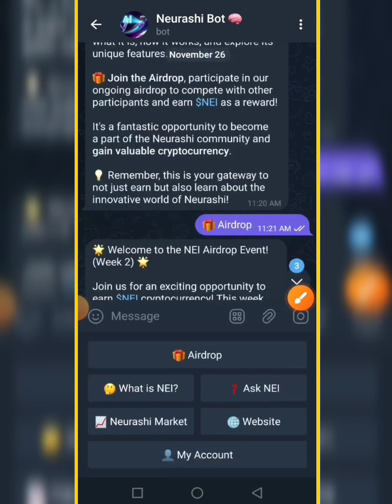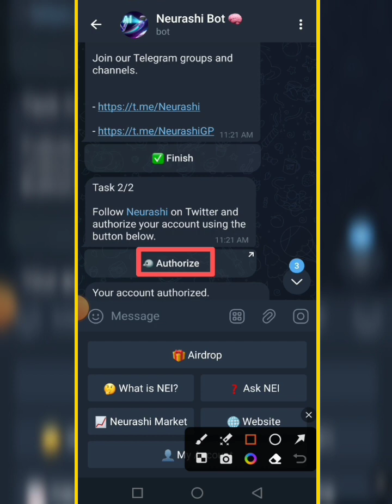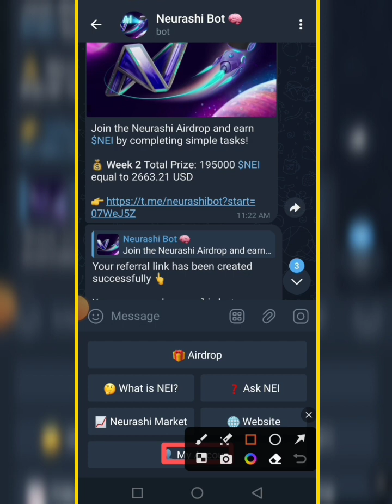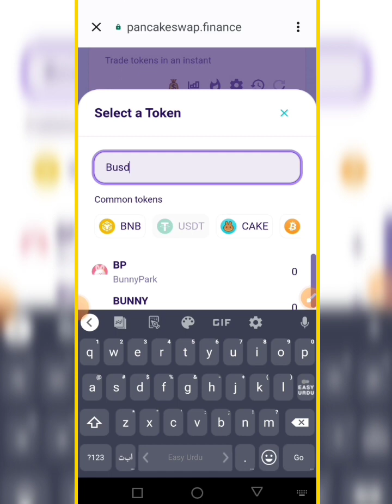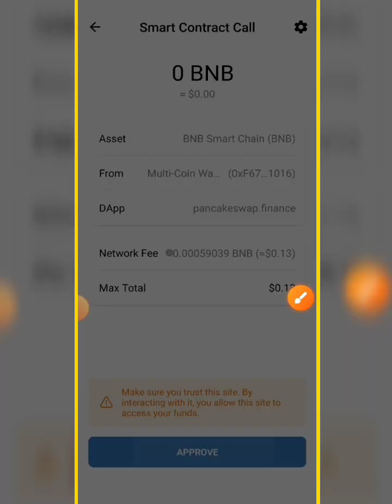Neurashi Airdrop 134 NEI Token swap bnb Instant || Instant Payment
💞👉 Earn Pay 👈💞

Topics cover
Neurashi Airdrop
Neurashi Airdrop withdraw proof
Neurashi Airdrop withdraw
Neurashi Airdrop withdrawal
Neurashi Airdrop NEI Token swap
NEI Token swap bnb
NEI Token price
NEI Token Listed price
NEI Token swap live
NEI Airdrop token
Today instant Airdrop
New Crypto loot today
New Airdrop,Neurashi
Neurashi NEI Token sell
Airdrop
Instant Airdrop